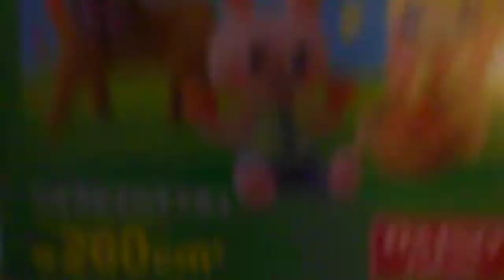trade offer for anyone (LPS)and idems too.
(i want all lps ok)these are the rules( must live in USA)(must be 18+/have parents permission)(must have live video)(must be nice)(must private message (PM) me)(rules for shipping
i will give out extras ok don't worry :) tee hee